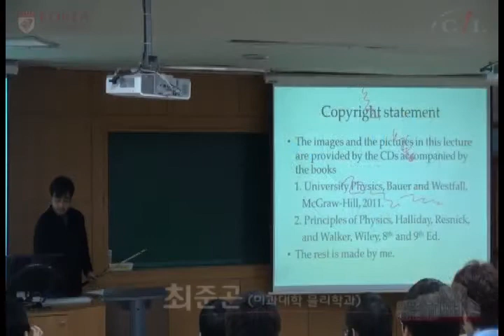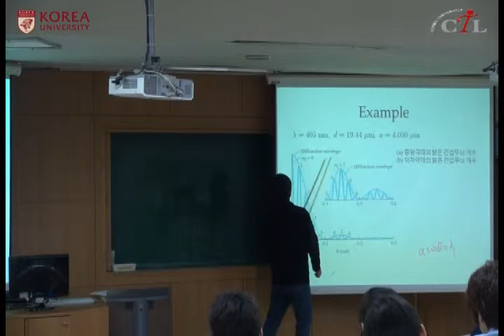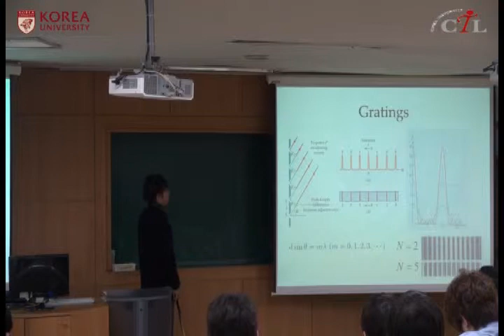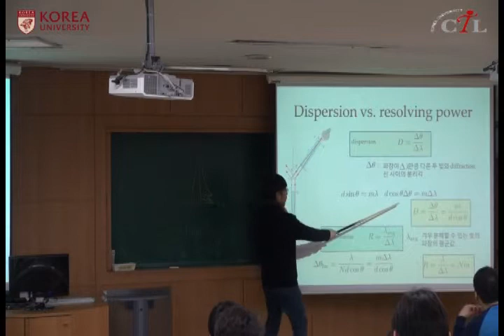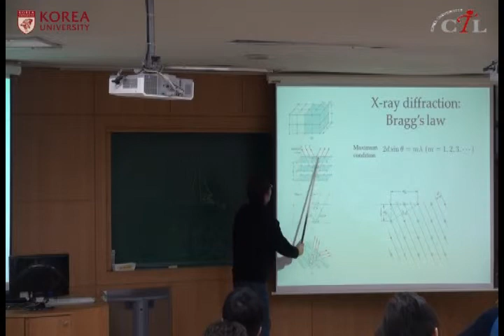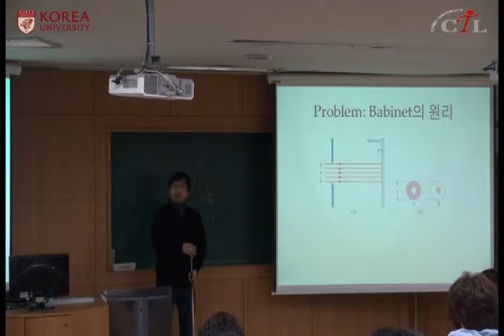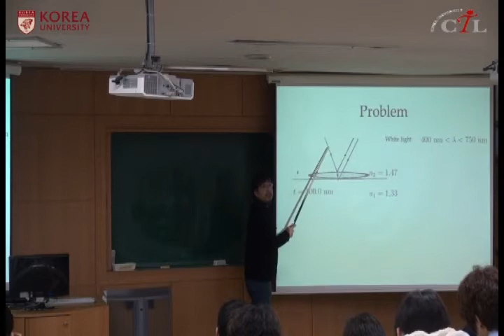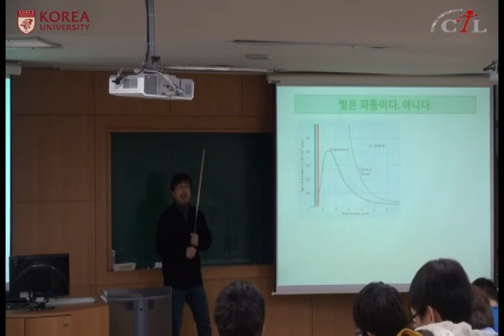[KUOCW] 최준곤 일반물리학및연습2(131128)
Basic knowledge about electricity & magnetism, optics, and modern physics needed to understand natural sciences will be lectured.